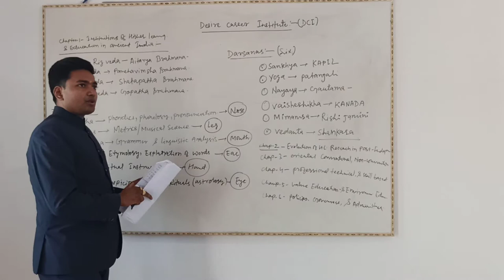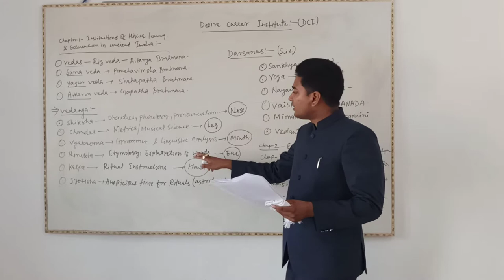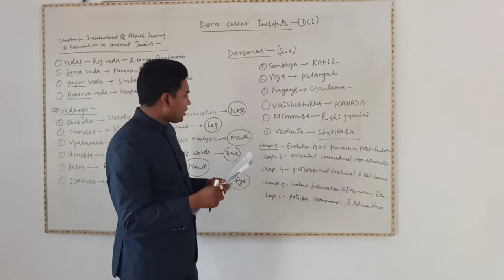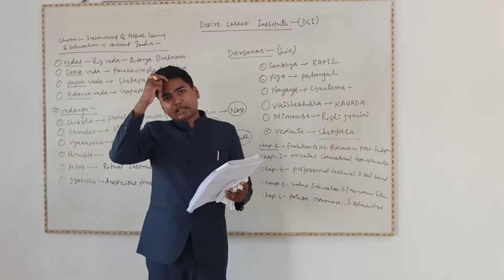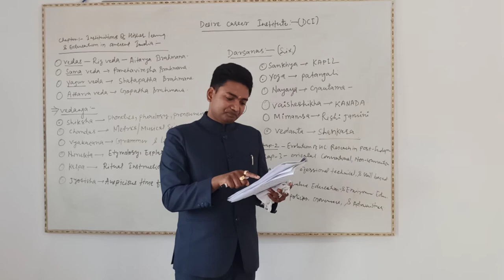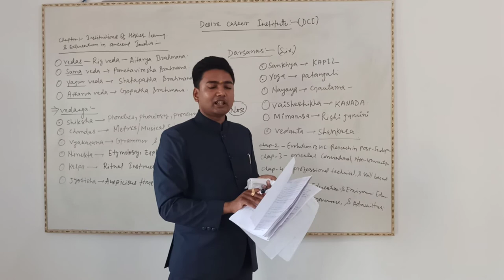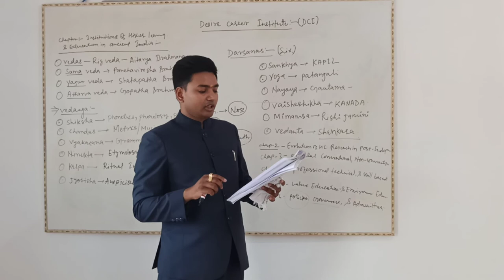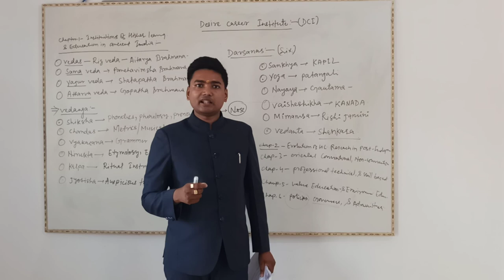Higher education system by R k Rajan Founder Director of DCI